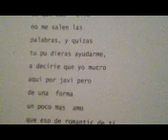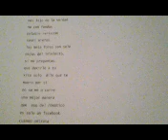Dicatura por javi par fimada judit lecum 2013